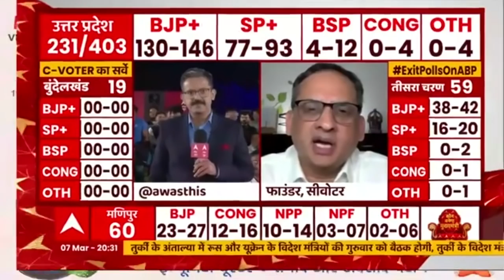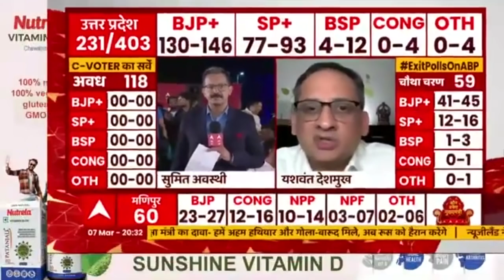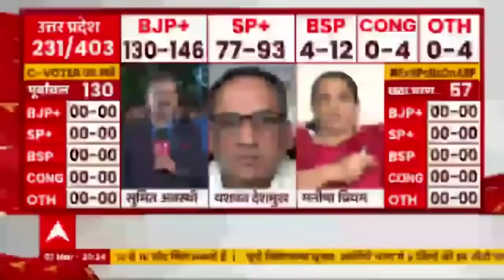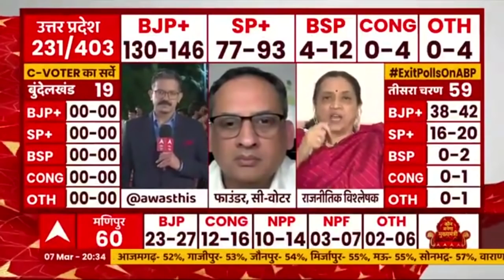UP Exit Poll के आंकड़ों पर सुनिए क्या बोले C Voter के CEO Yashwant Deshmukh